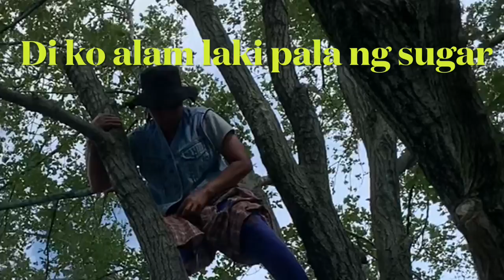Because of DIY Something Went Wrong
When I work I always secure everything but there is one thing I did not secure, I for got to pray.